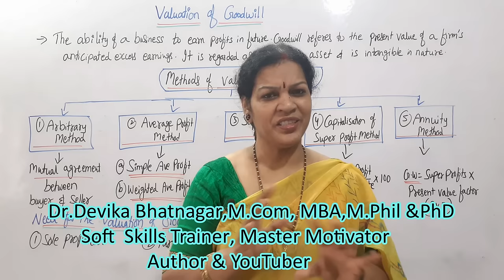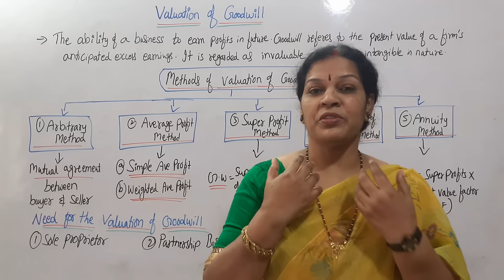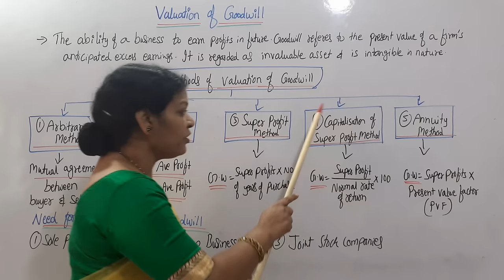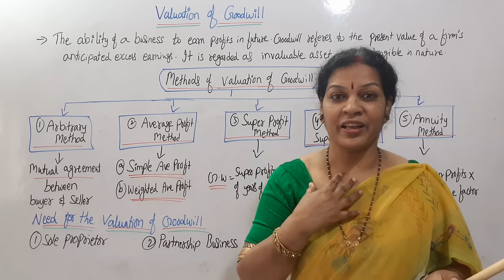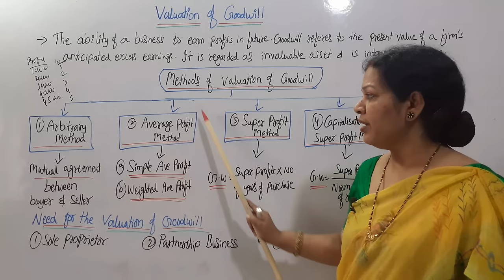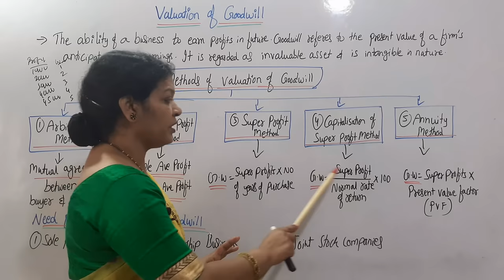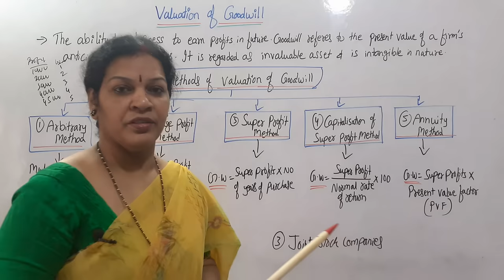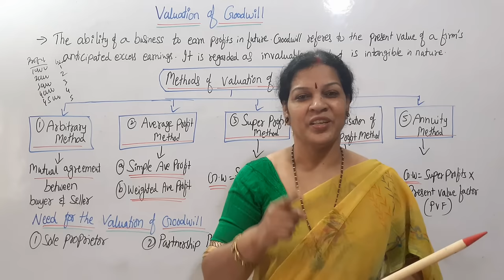1. Valuation of Goodwill Introduction - From Advanced Accounting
Dear Students,
To follow all the lectures of “Valuation of Goodwill & Valuation of Shares" chapter, please follow the given link: